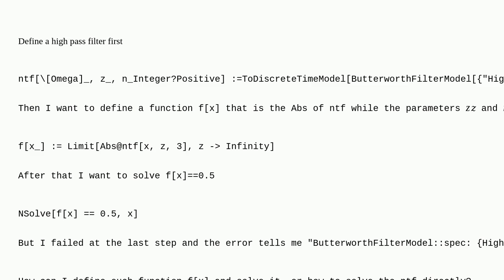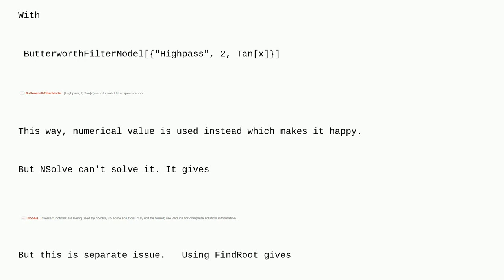Mathematica: How to define a function as the Abs of a TransferFunctionModel?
How to define a function as the Abs of a TransferFunctionModel?

A special thanks goes out to the awesome community

  equation-solving